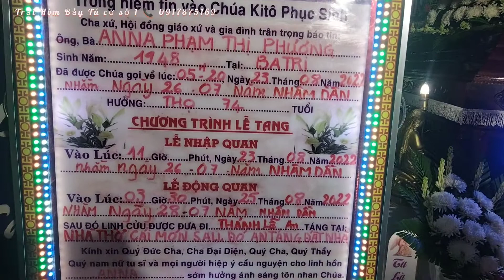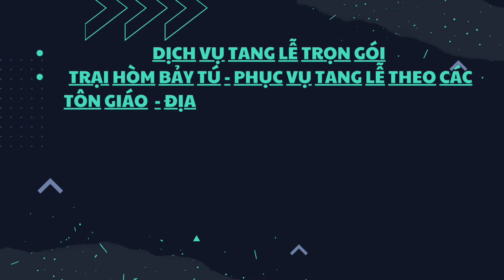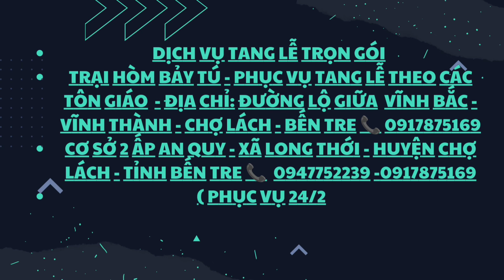Trại Hòm Bảy Tú LT,Bà ANNÀ PHẠM THỊ PHƯƠNG SINH NĂM 1948 tại Ba Tri từ trần 26-07 nhâm Dần HT 74 T